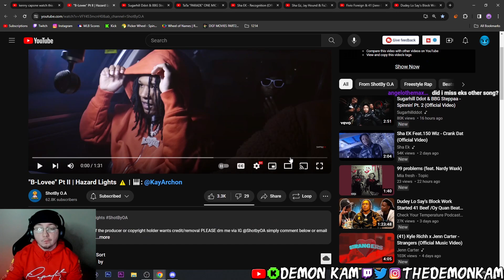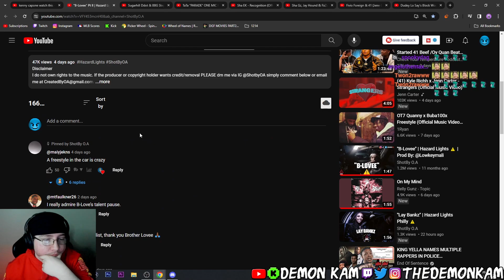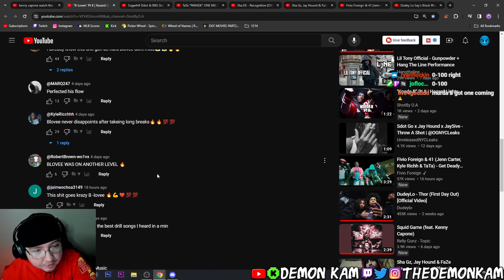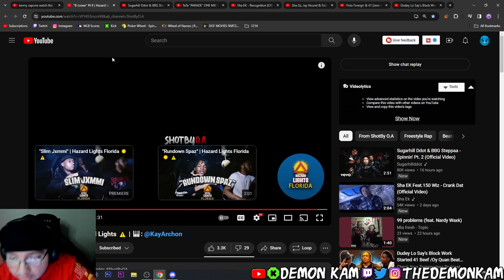Demon Kam Reacts to "B-Lovee" Pt II | Hazard Lights ⚠️